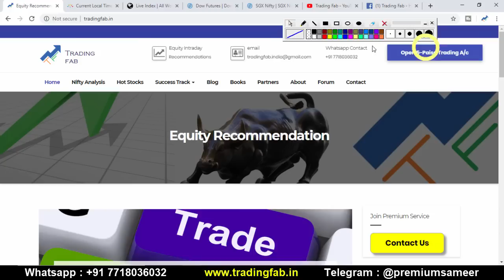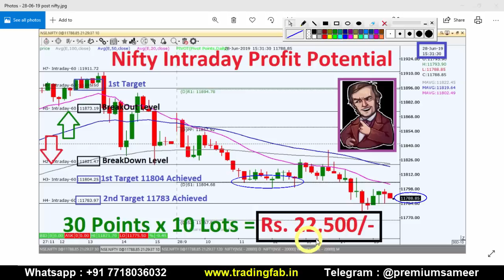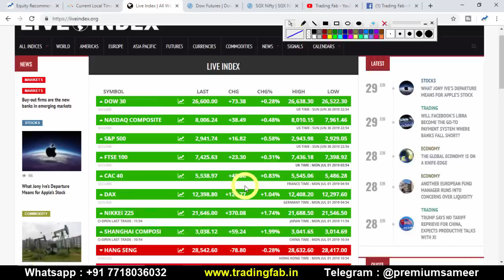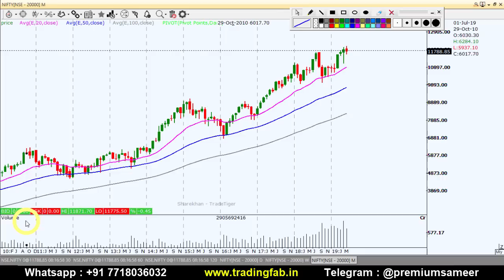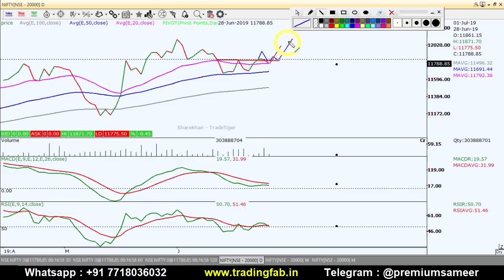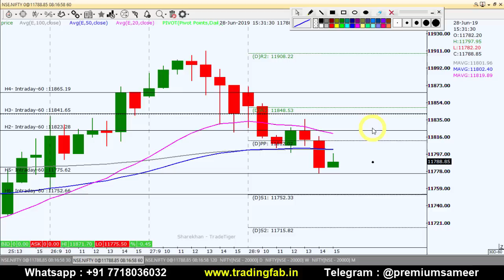Nifty Intraday Trading Strategy 01 07 19 | Last Intraday Profit Potential Rs.22,500/-